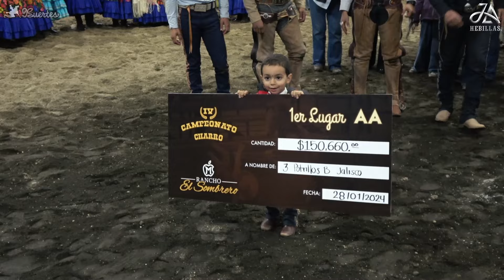3 Potrillos B - 3 de 3 Manganas a Pie - Rancho El Sombrero 2024 dia 28 enero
¡Agradecemos tu apoyo al canal con un LIKE al video ;)

Arturo Ibarra Ramírez del equipo 3 Potrillos B
3 de 3 en MANGANAS A PIE
4to Campeonato Charro de Rancho El Sombrero
Tapalpa Jalisco del 25 al 28 de enero del 2024